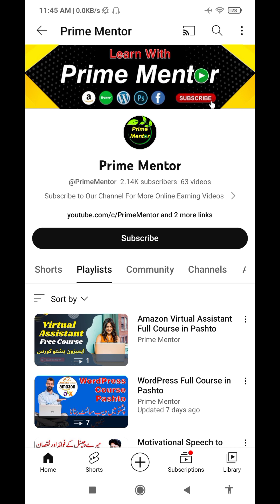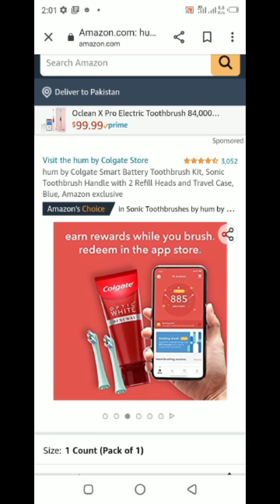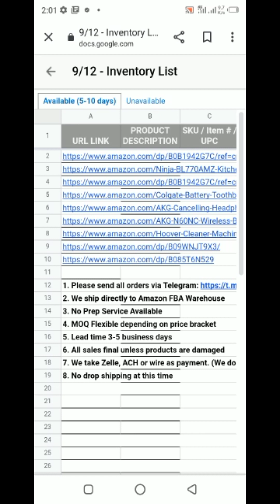How To Find Wholesaler For Amazon FBA Wholesale Class 27 | Amazon Course Pashto | FBA Wholesale List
How To Find Wholesaler For Amazon FBA Wholesale Class 27 | Amazon Course Pashto | FBA Wholesale sheet

wholesale fba tools
fba wholesale model
wholesale fba step by step
wholesale fba model
wholesale fba course
amazon pashto
fba wholesale
wholesale fba in pashto
amazon wholesale fba course
pashto wholesale fba
amazon fba wholesale in pashto
wholesales fba product hunting
fba wholesale course
amazon fba wholesale course
amazon fba wholesale free course
amazon wholesale fba
what is amazon fba wholesale
wholesale fba complete course